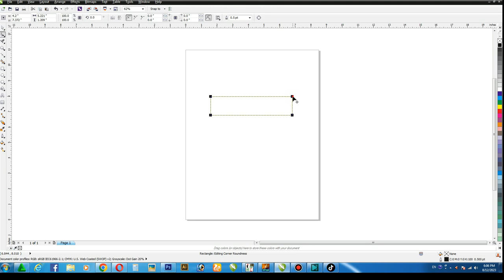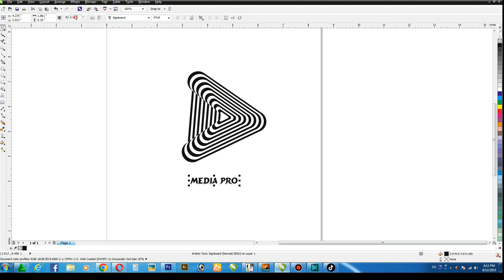How to Design Logo in Corel Draw | Multimedia Logo Design Tutorial | CorelwaliSarkar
Dear Viewers, In this CorelDraw Tutorial, You will learn How to Make Media Pro Logo Design in Coreldraw.